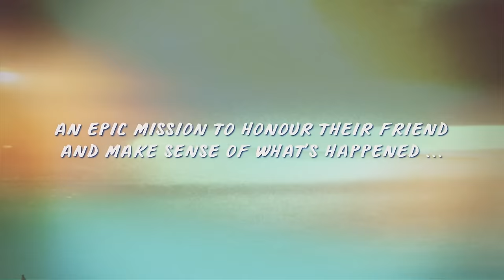Ostrich Boys Teaser Trailer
Sat 10 - Sat 24 Sept

How far would you go for your best friend?

At Ross’s funeral, the wrong people are saying the wrong things. Even the music’s wrong. Determined to do “something proper, something real, something Ross would’ve wanted”, his best friends: Kenny, Sim and Blake, decide to do a runner with his ashes. They’re taking him to Ross in Scotland, to fulfil his lifelong wish of being Ross in Ross.

Our teenage heroes embark on an epic mission to honour their friendship and to make sense of what’s happened. Their need to put things right takes them on a chaotic, emotional and often darkly comic, pilgrimage north. Along the way, their unity is threatened as uneasy truths are realised. In this powerful story of loss, hope and the meaning of friendship, will our Ostrich Boys finally start to pull their heads out of the sand?

Adapted by Carl Miller and based on the much-loved book by Keith Gray, this UK premiere of Ostrich Boys is directed by the Belgrade’s multi award-winning Creative Associate, Tony Graham. This action-packed new production sees four actors play multiple roles, on a stunning set in the intimate B2 auditorium.

Contains strong language throughout. Recommended for ages 12+.

Running time: approx 1hr 20mins, no interval.